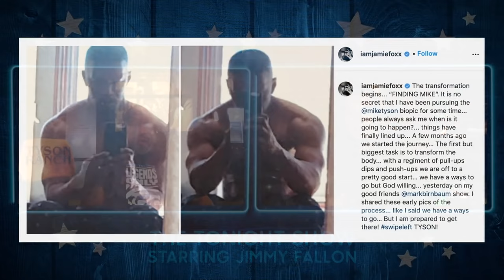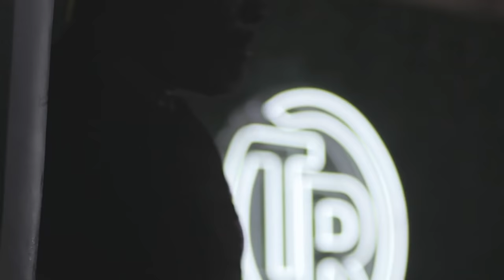Mike Tyson Is Returning to the Boxing Ring After 15 Years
Mike Tyson talks about returning to the ring to fight Roy Jones Jr., his nickname “Iron Mike” and recruiting older athletic stars to join his Legends Only League.